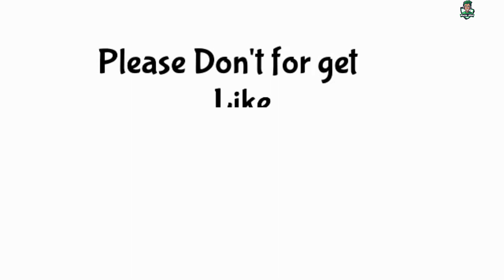M.OWEN 95 RATED LEGEND REVIEW !! BEST ACCELERATION LEGEND !! PES 2020 MOBILE